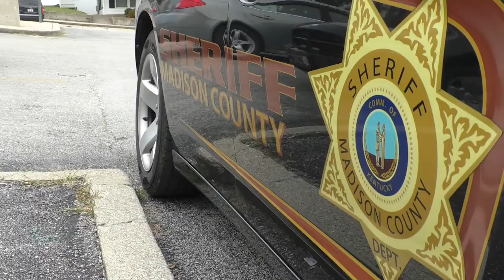Election 2018 Two Minute Sitdowns: Magistrate District 3 Candidate Billy Ray Hughes